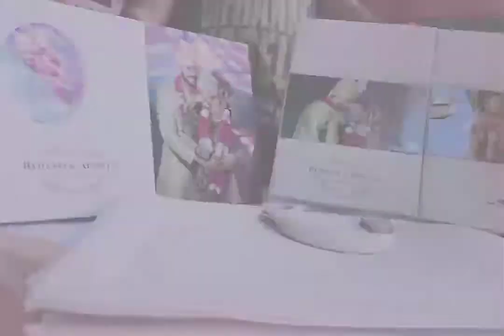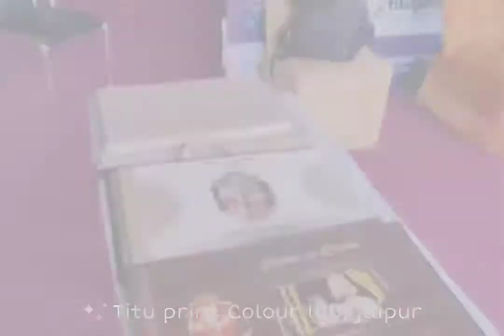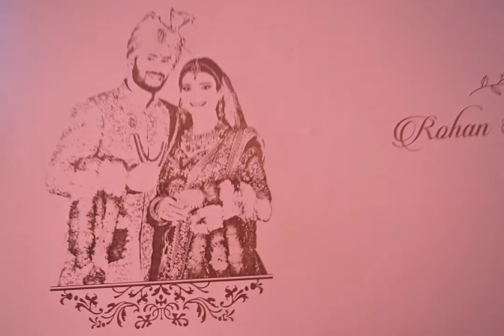टीटू प्रिंट कलर लैब जयपुर व Kpvs ने अजमेर फोटो वीडियो एसोसिएट के कार्यक्रम फोटो मीट में हुए शामिल।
किशनगढ़ फोटोग्राफी विकास समिति के पदाधिकारी व टीटू प्रिंट कलर लैब जयपुर ने अजमेर फोटो वीडियो एसोसिएट के कार्यक्रम फोटो मीट में हुए शामिल।
अजमेर फोटो वीडियो एसोसिएशन द्वारा फोटो मिट कार्यक्रम का आयोजन बिरला मंगलम मैरिज गार्डन अजमेर में किया गया। टीटू प्रिंट के अधिकृत डीलर ओम प्रकाश मीणा ने बताया कि इस कार्यक्रम में टिटू प्रिन्ट,जयपुर ने विशेष सहयोग करते हुए अपने विशाल एवं अत्याधुनिक कवर एल्बम की रेंज प्रस्तुत की।
 इस दौरान श्रीमती अनिता जी भदेल अजमेर विधायक दक्षिण (पूर्व महिला एवं बाल विकास मंत्री राजस्थान सरकार) का स्वागत व सम्मान किया गया इसी दौरान अजमेर महापौर श्रीमती ब्रज लता हाडा का भी स्वागत व सम्मान टीटू प्रिंट कलर लैब जयपुर की तरफ से किया गया बाद में अजमेर फोटो वीडियो एसोसिएशन के पदाधिकारी द्वारा किशनगढ़ फोटोग्राफी विकास समिति के संरक्षक पवन जी मालाकार अध्यक्ष दिनेश जी सैनी सचिव गजानंद नवल व कोषाध्यक्ष ओम प्रकाश मीणा का स्वागत करते हुए प्रस्तुति पत्र देकर सम्मान किया गया। अंत में अंतरराष्ट्रीय विश्व विख्यात फोटोग्राफर एक्सपर्ट दीपक बघेला से मुलाकात कि व फोटोग्राफी के टिप्स पर चर्चा की।